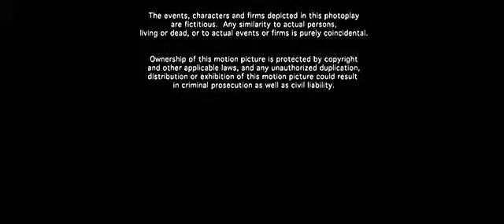AMERİKAN SERVİS KAĞIDI 0216 661 62 62 ADEM YAVUZ MAHALLESİ MATBAA 3578